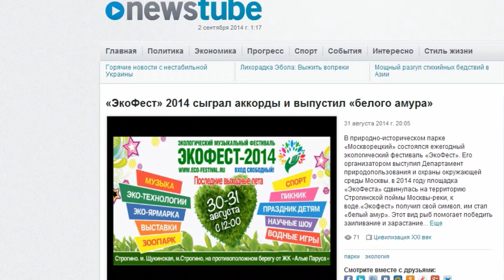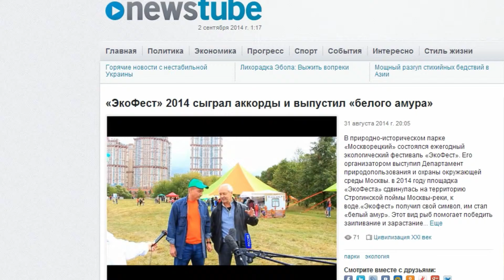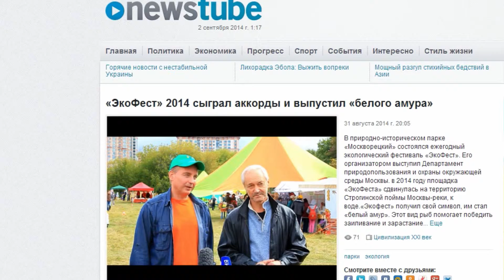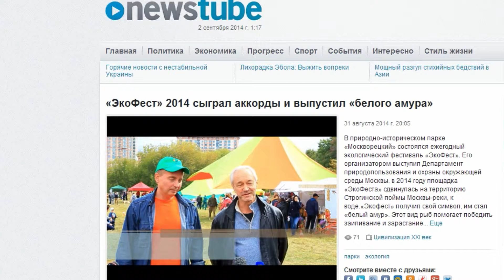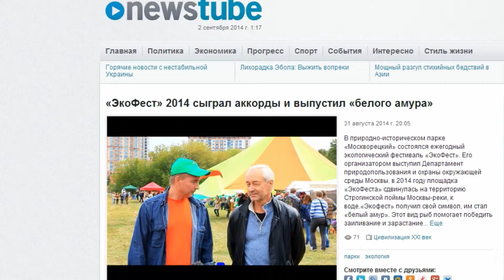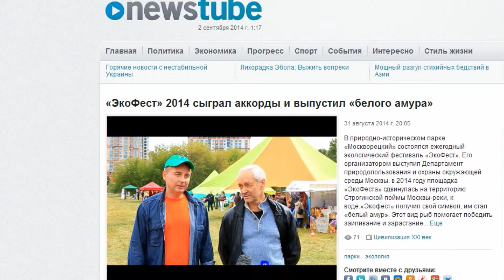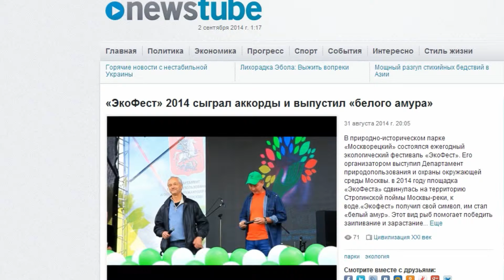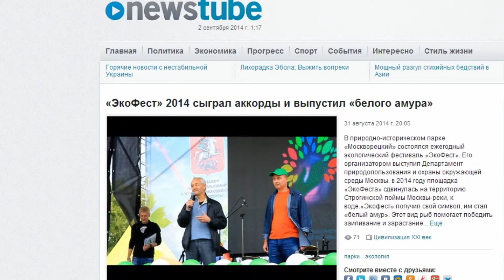ЭКОФЕСТ-2014: Полное интервью Антона Кульбачевского и Евгения Герасимова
ЭкоФест – это самый крупный ежегодный экологический фестиваль столицы, проходящий при поддержке Департамента природопользования и охраны окружающей среды  города Москвы. Традиционно, он проводится в удивительно красивом районе столицы –  пойме Строгинского залива.